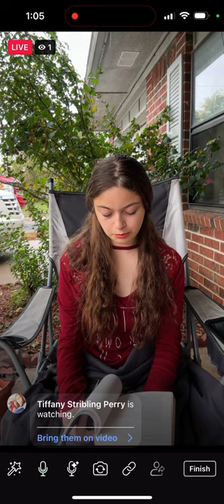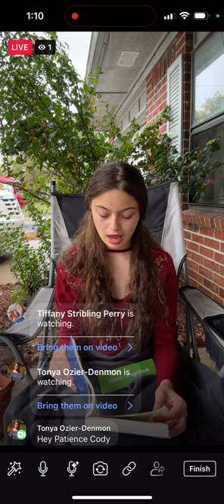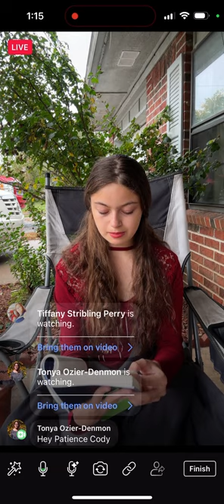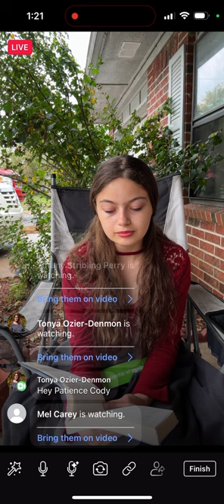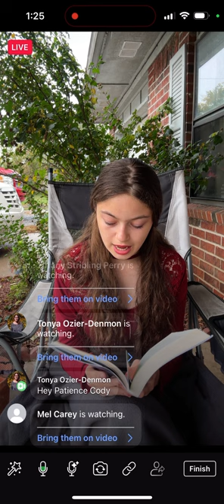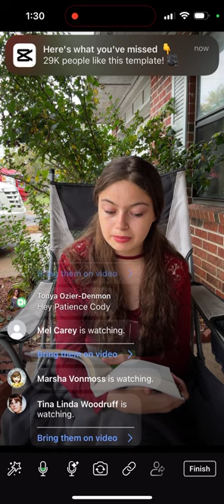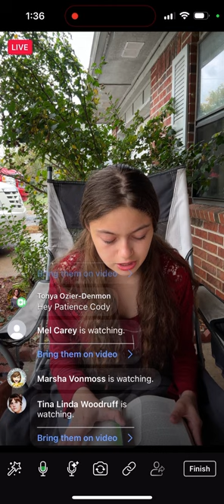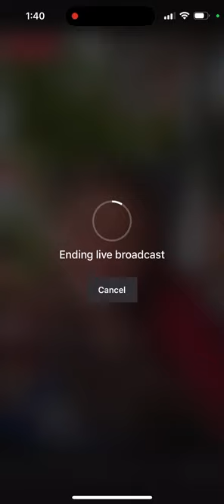Ceremony- Leslie Marmon Silko- Reading Pages 1-20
The book being read is Ceremony by Leslie Marmon Silko. It is a book that is a requirement to read in Native American Literature.

Ceremony: (Penguin Classics Deluxe Edition)